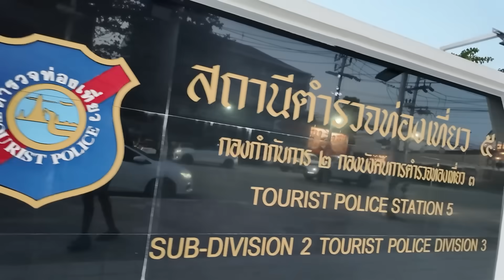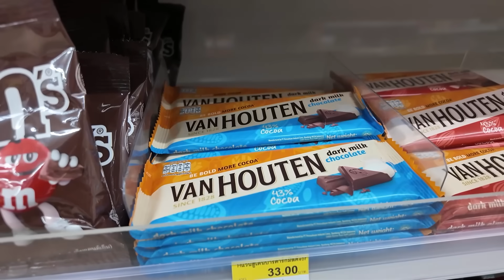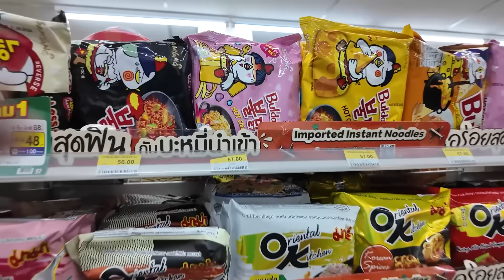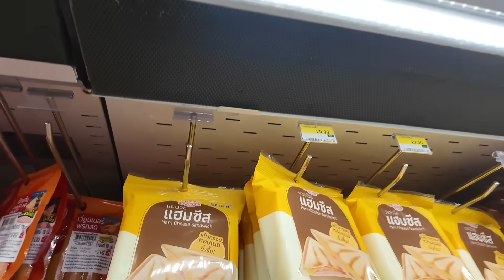De Beste Winkel In Azië Bezoeken! 🌏 (7-Eleven in Thailand 🇹🇭)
Wil je mijn updates zien en alvast kleine voorproefjes hebben van de video's die ik ga uploaden? Volg me dan zeker op de volgende Social Media! ⬇️

Voor zakelijke doeleinden kan je me altijd benaderen op het volgende mail adres⬇️